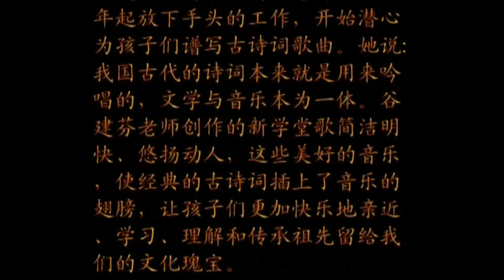谷建芬古诗词歌曲|游子吟 咏鹅好 春晓